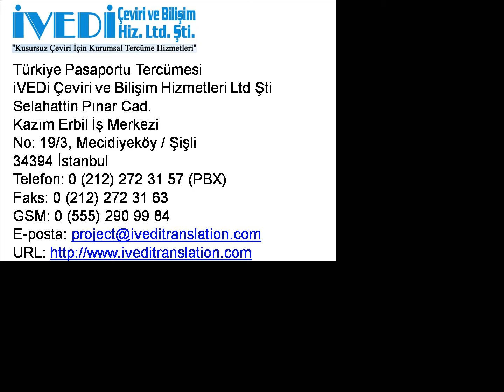Türkiye Pasaportu Tercümesi Telefon: Ucuz ve Kaliteli iVEDi Tercüme Çeviri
Türkiye Pasaportu Tercümesi

Türkiye pasaportu tercümesi kapsamında dil, ifade, üslup ve mana açısından her kurala uyarak müşterilerimizin Türkiye pasaportu tercümesi ihtiyaçlarını maksimum düzeyde karşılarız. Bu süreçte her kriteri gerektiği gibi ele alarak görünüm ve formatıyla mükemmel bir hizmet sunarız. Tercüme edilecek pasaportu bize elden, kurye, elektronik posta, faks, posta veya kargo ile gönderebilirsiniz. Pasaportunuz öncelikle Türkçe yeminli tercüman tarafından tercüme edilir. Türkiye pasaportu tercümesi kontrol işleminden sonra yeminli tercümanımız tercümenin eksiksiz ve doğru yapıldığını kaşe ve imzasıyla onaylar. Şirketimiz noter yeminli tercüme bürosu olup çeşitli noterlerde yemin zaptı bulunan uzman bir yeminli tercüman kadrosuna sahiptir. Tüm Türkiye pasaportu tercümesi işleri, yalnızca nitelikleri ve deneyimleri uygun olan yeminli Türkçe tercüman tarafından tercüme edilir. Tercümanlarımız, gerekli eğitime sahip tercüme konusunda diploma sahibi kişiler olup en az beş yıllık profesyonel tercüme deneyimine sahiplerdir.

Türkiye pasaportu tercümesi dosyası aşağıdaki formatlarda web sitemizde bulunmaktadır

Türkiye pasaportu tercümesi ve diğer Türkiyeca tercüme hizmetlerimiz hakkında ayrıntılı bilgi için 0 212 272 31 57 (PBX) ve 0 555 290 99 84 nolu telefonlarımız arayabilir veya eposta adresine yazabilirsiniz.

34394 İstanbul
Faks: 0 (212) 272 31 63
GSM: 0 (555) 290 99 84